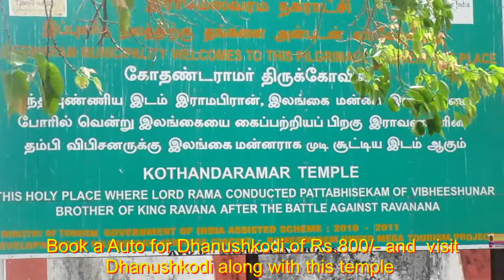Vibhishan temple at Rameswaram | How to Visit | Fare and Timing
The Kothandaramaswamy Temple at Rameswaram, Tamil Nadu is a shrine dedicated to the Hindu deity Rama. Located at a distance of 13 kilometres from Rameswaram, it forms the southernmost tip of the island. The temple is the only historical structure to survive the 1964 cyclone that washed away Dhanushkodi.

Watch various shorts video of Chennai, Pondichery, Rameswaram, Kodaikanal. Full informative video uploading regularly.